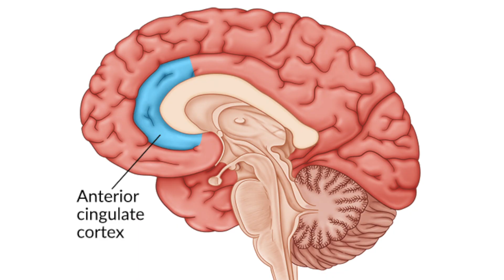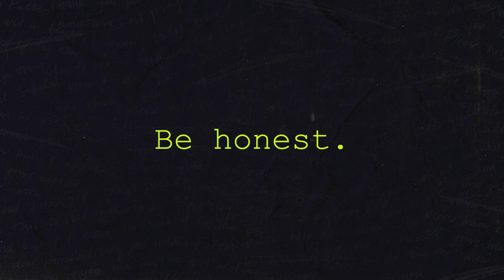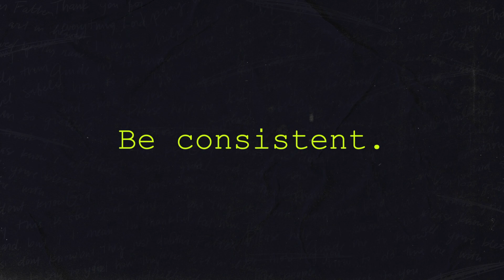Prayer is about Approach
Prayer is about Approach - High School 3/10/24